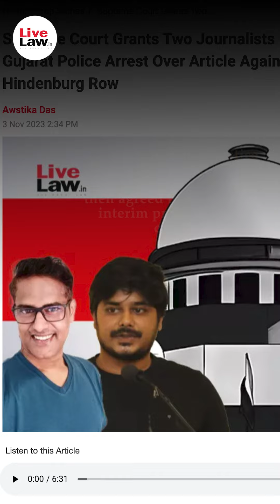SC Grants Interim Protection From Arrest To Journalists in Probe For Article On Adani-Hindenburg Row